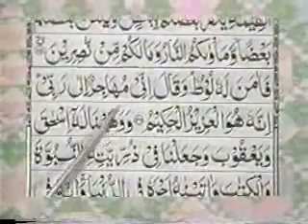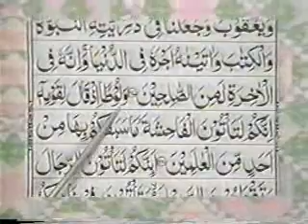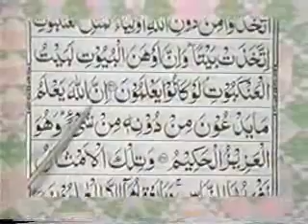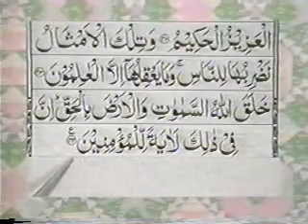Quran Video Qari Ghulam Rasool Para20www aswatalislam net